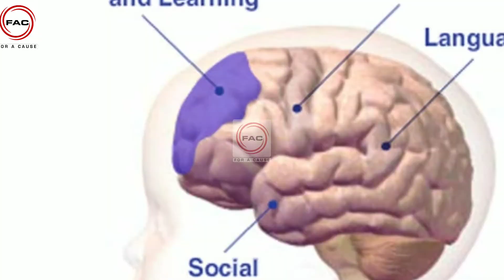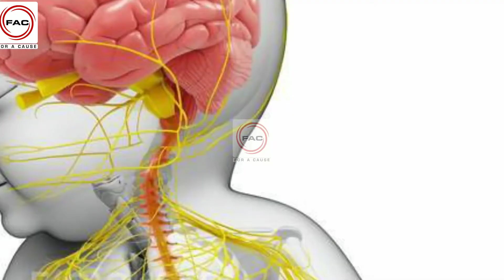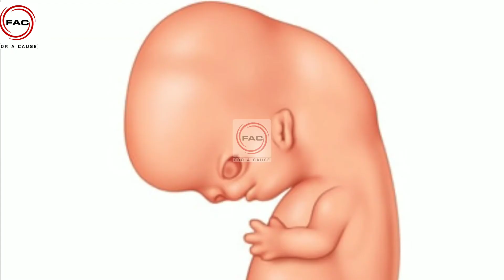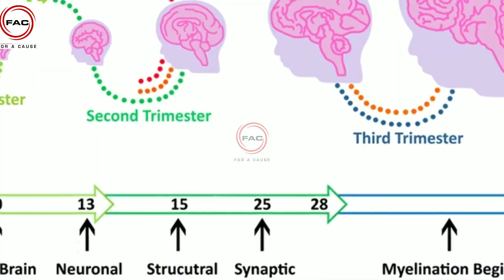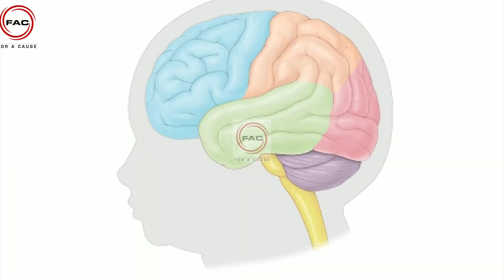How development baby brain in womb Telugu fetal brain development in pregnancy Telugu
How development baby brain in womb Telugu
fetal brain development in pregnancy Telugu